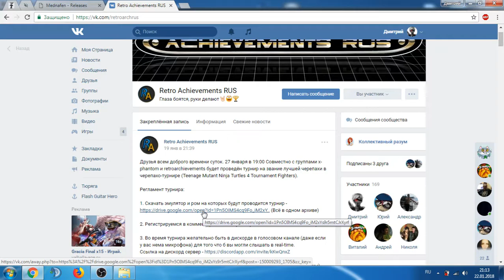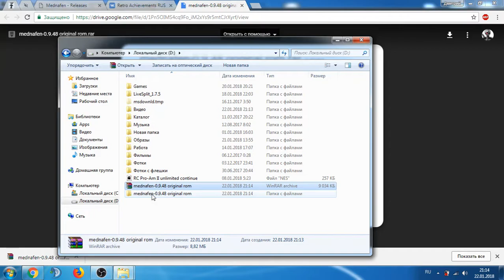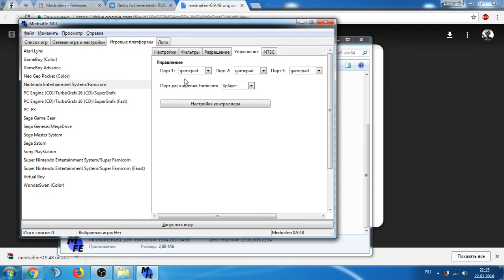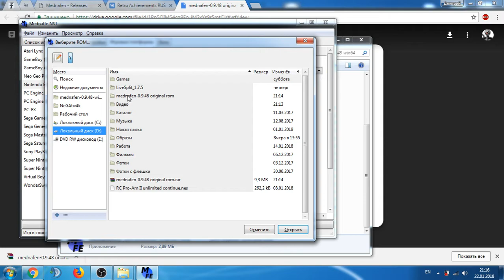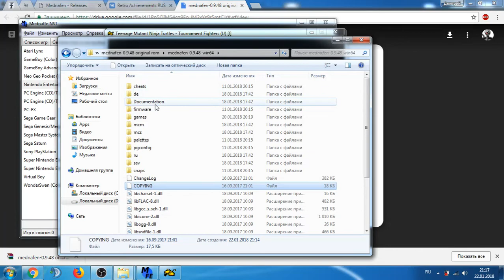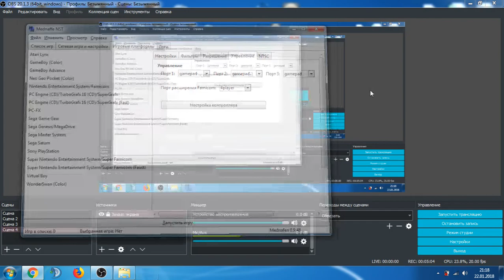Гайд по настройке эмулятора меднафен